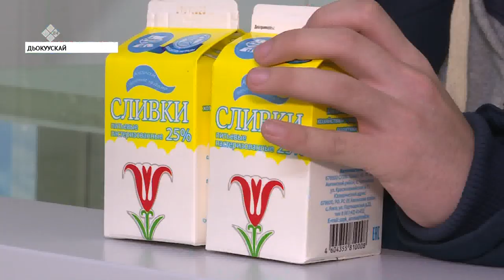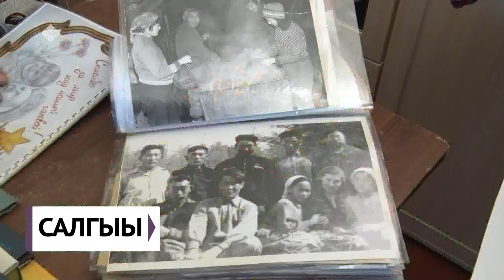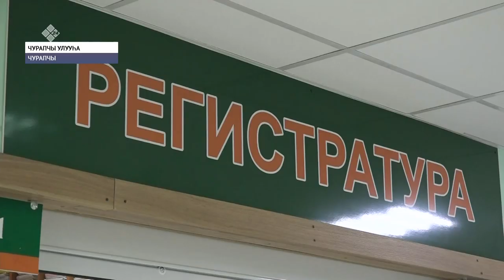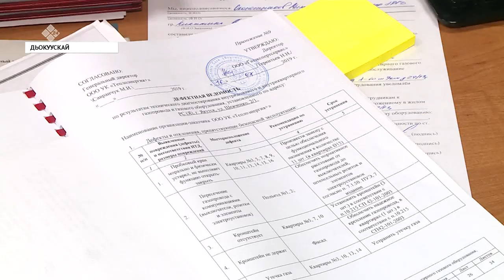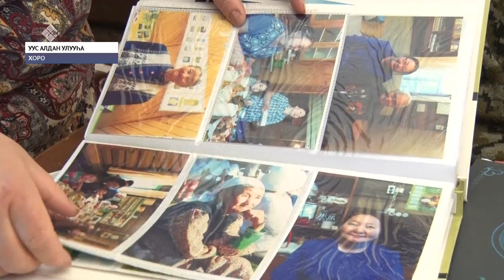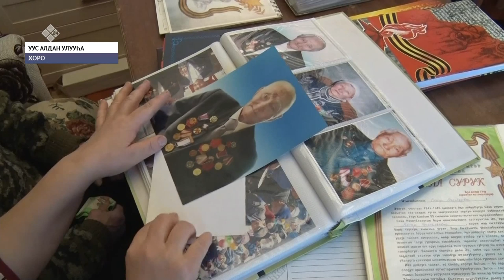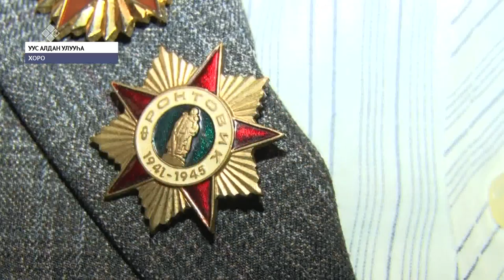«Саха сирэ» информационнай биэрии. Тохсунньу 22 күнэ, 20:30 ч